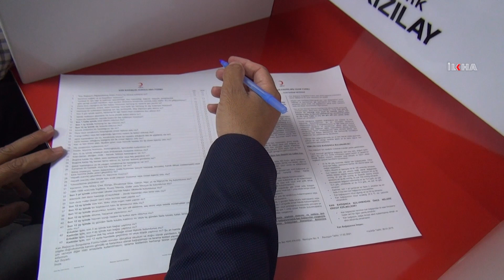HÜDA PAR Diyarbakır İl Başkanlığından Kızılay'a kan bağışı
Kızılay'ın kan stoklarında meydana gelen azalma nedeni ile HÜDA PAR Diyarbakır İl Başkanı Faruk Dinç ve İl Yönetimi, Kızılay'a kan bağışında bulundu.

Değerli İzleyicilerimiz;